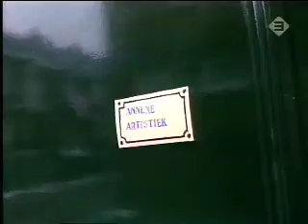Theo en Thea - Sensatie (deel 2)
"En? Zijn jullie er al achter gekomen wat we uitgebeeld hebben, deze week?"